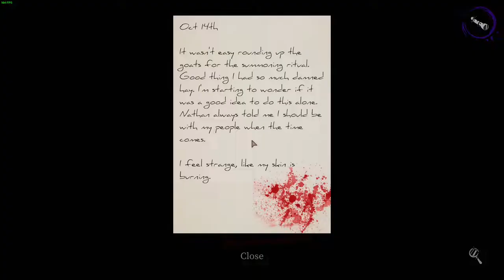My first real scream | Devour | First time playing | enjoy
This is the first game that actually scared me to death, and it was fun as well,  so I decided to show you you the whole play through of my first try at the the game, its kinda boring in the first 15 minutes then wow it gets good :)